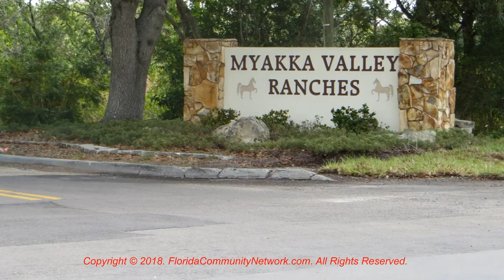Myakka Valley Ranches | Sarasota Florida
for more information about Myakka Valley Ranches Sarasota Florida